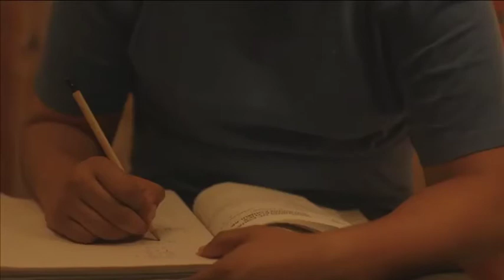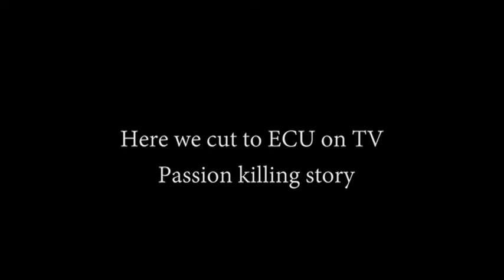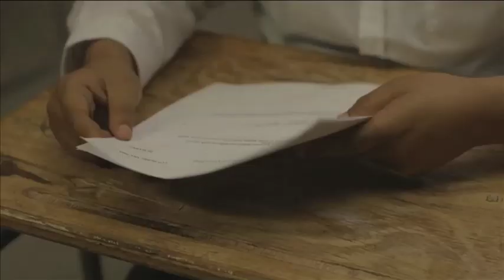Broken Pencils Trailer (Namibian Short film by Gertzon Pveclidias Witbooi)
Where does violence come from in our society? Are we born with it or do we learn how to become it through circumstances?  This is the story of Klyde, 16, that looks at the cycle of abuse.

Broken Pencils is produced by No Plot Productions together with the Namibia Film Commission (NFC).

This film is fully funded by the NFC.